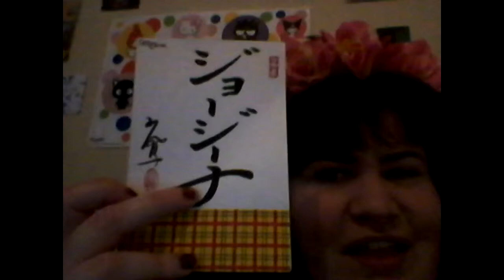=^.^= Hyper Japan 2014 Haul =^.^=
=^.^= Here is my Hyper Japan Haul  =^.^=